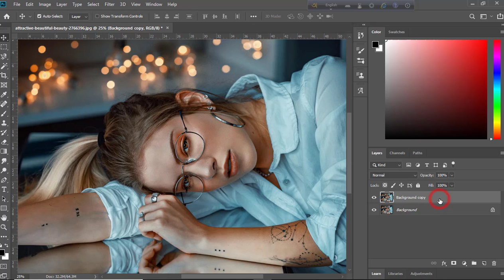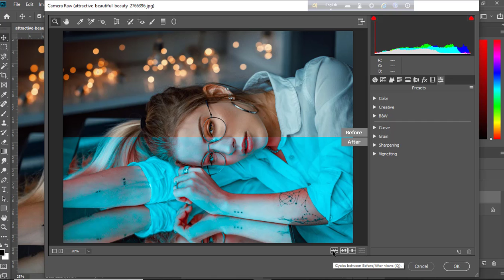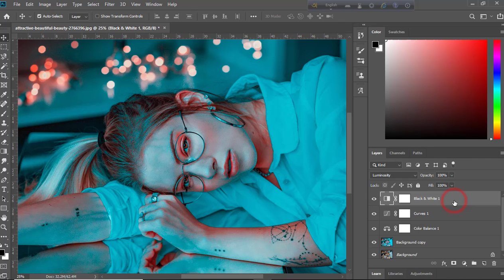Photoshop Tutorial How to Simple Colour Grading - Tech Perfect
in this tutorial i will learn photoshop tutorial how to edit your photo fashion model with natural picture to awesome  coloring grading  effect with simple ways process editing  , and how to make your  photo looks better like brandon woelfel photo editing trend maybe . hope you enjoy with my step process ,

tech Perfect